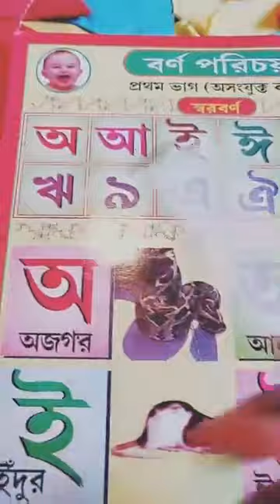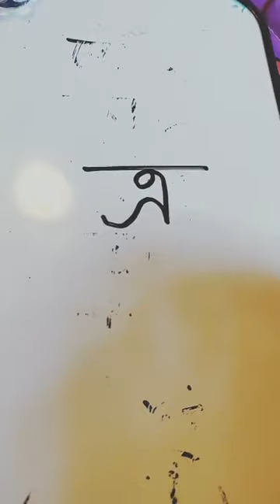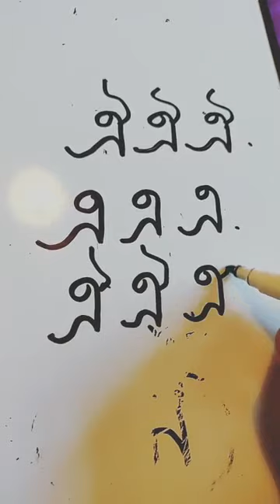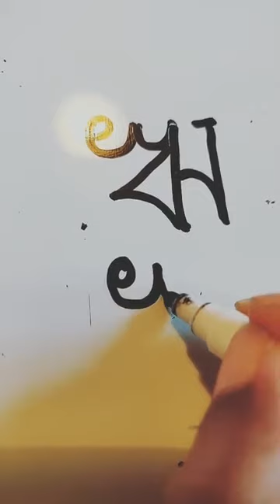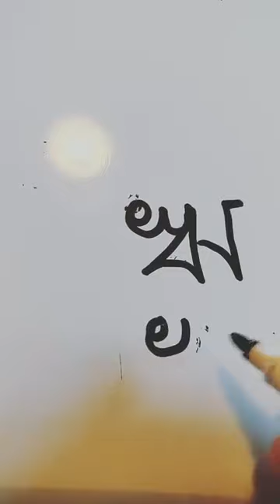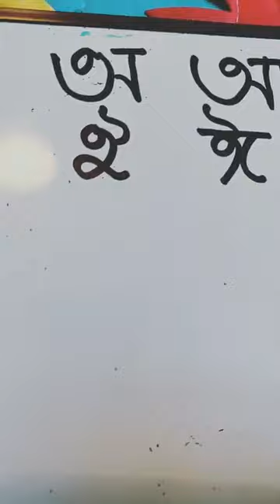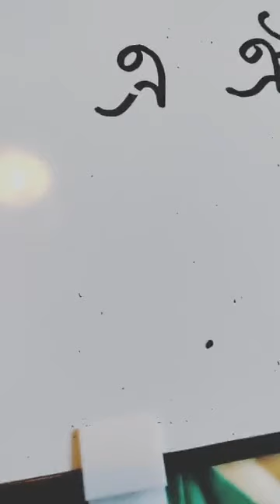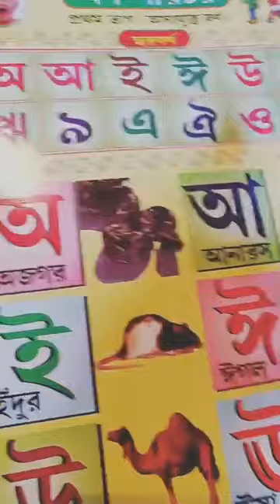Bengali Language class for kids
by lovely Madhumita in save our language mission